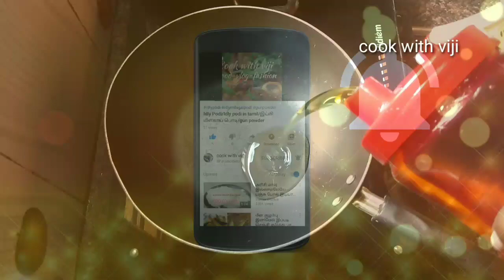Paneer Dosa Recipe In tamil/How To Make Spicy Paneer Dosa Recipe/பன்னீர் தோசை/Paneer Dosa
Hello Friends.

In this video we will see how to make paneer dosa .

very easy and tasty recipe.

paneer
onion-2nos
tomato -2nos
green chilli -1no
chopped garlic
oil
chilli powder -2sp
garam masala-1/2sp
turmeric powder -1/4sp
jeera powder -1/2sp
salt
curry leaves
coriander leaves

paneerdosa#paneerrecipe#spicypaneerdosa#cookwithviji